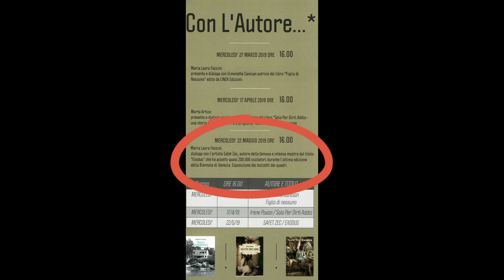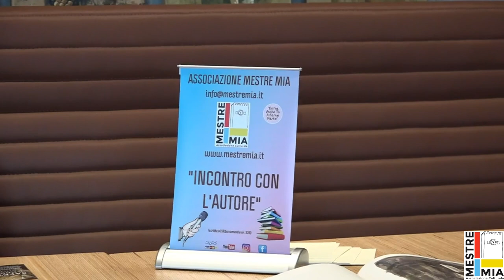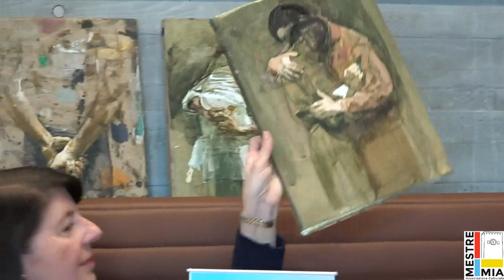Incontri con l'Autore: Safet Zec 22 maggio 2019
“CAFFÈ DELLE SCIENZE” al 9Bistrot - Distretto M9, 22 maggio 2019
 Incontri con l’Autore:  Maria Laura Faccini dialoga con Anna Zec, figlia del Maestro Safet Zec, autore della famosa e intensa mostra dal titolo "Exodus" che ha accolto quasi 200.000 visitatori durante l'ultima edizione della Biennale di Venezia; all'evento sono stati esposti alcuni bozzetti dei suoi quadri.